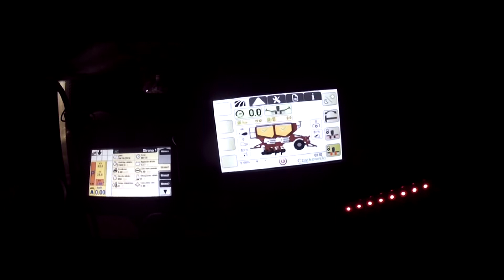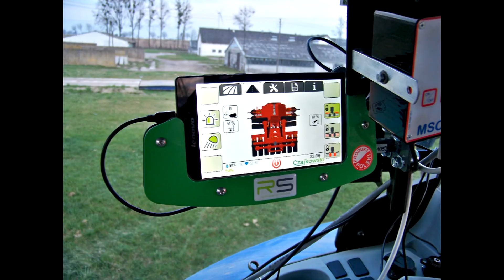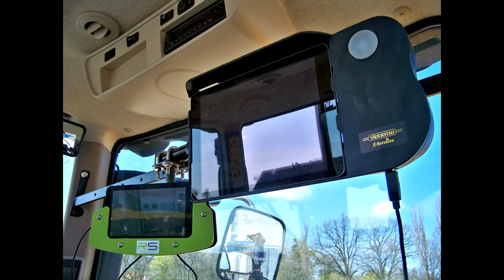Czajkowski Uprawa Pasowa - RS SYSTEMS 100% MADE IN POLAND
Pierwsza w całości polska maszyna typu STRIP-TILL sterowana w technologii mobilnej (tablet, smartfon).
 Zapraszamy na stronę internetową oraz Facebooka.

Materiał:
RS SYSTEMS